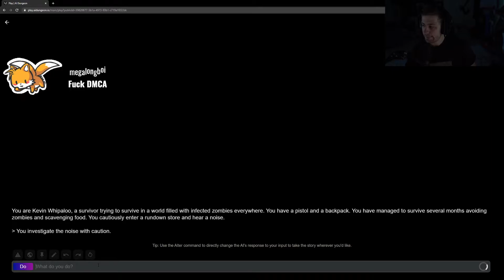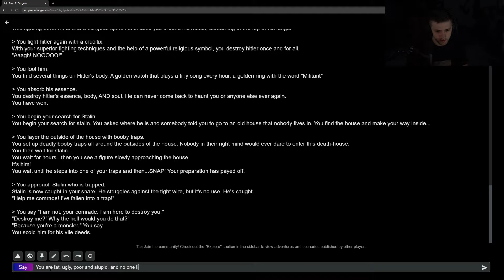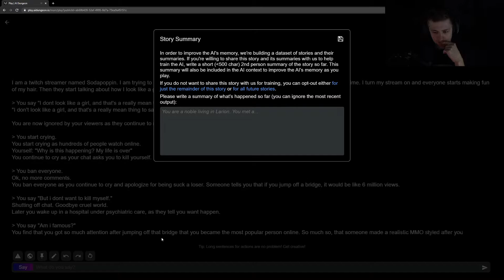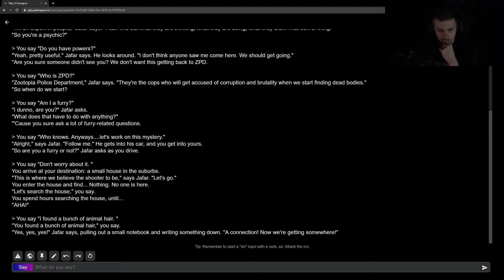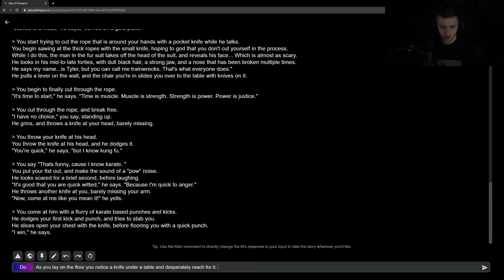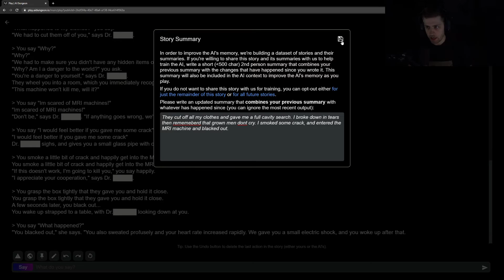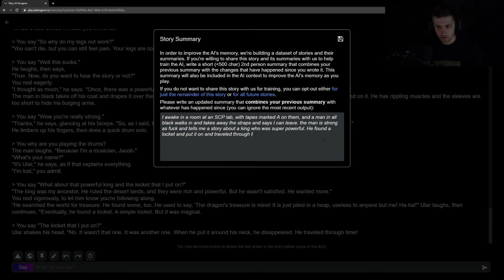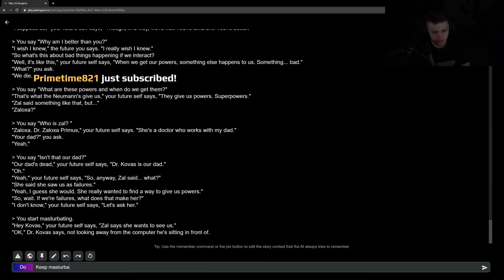Sodapopin plays AI Dungeon 2 Part 2